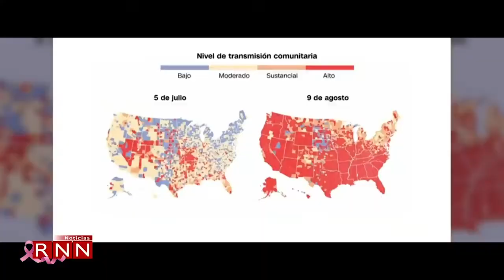RD tiene cifras históricas en turismo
El ministro de Turismo, David Collado, informó hoy que septiembre fue el mejor mes de la historia de esa industria en la República Dominicana, al reportar la llegada de 365 mil 544 visitantes no residentes, superando las cifras registradas en el 2018, 2019 y 2020, antes del inicio de la pandemia del coronavirus.